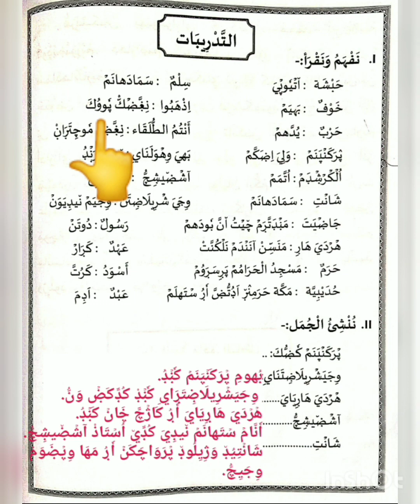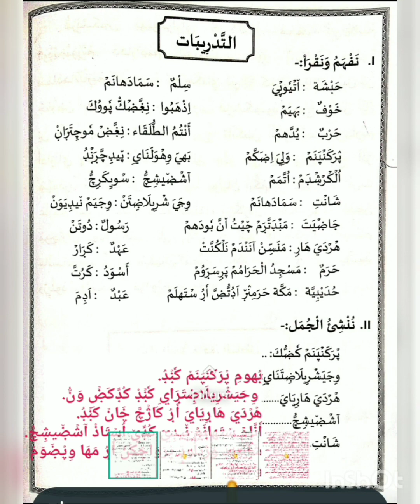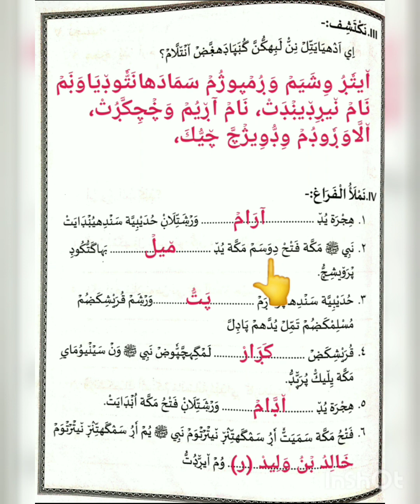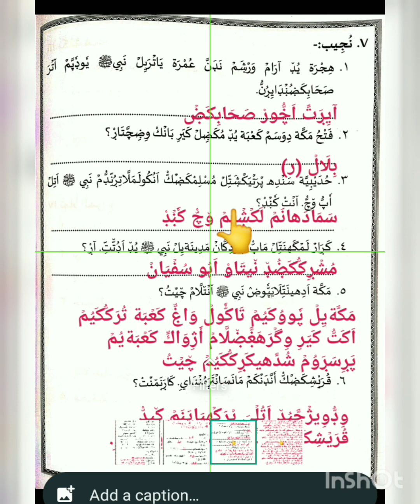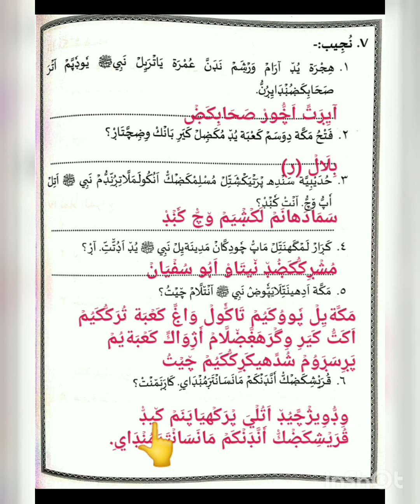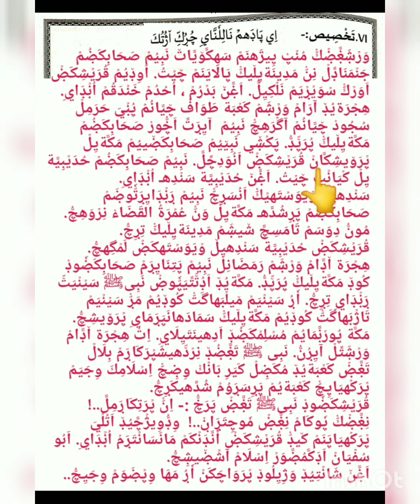CLASS- 4 / DUROOSUL ISLMA - II / PART- 2 / Chapter- 11 / THADREEBATHU